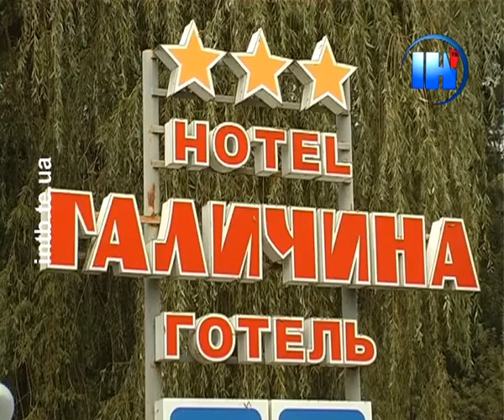«Жартівники» підняли на ноги мешканців готелю і спецслужби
У Тернополі ледь не підірвався один із найвідоміших готелів. 25 вересня, близько 10 год., черговому управління МНС телефоном повідомили, що замінована «Галичина». Усіх, хто в цей час був у готелі, почали евакуйовувати. Разом із сім'єю якнайшвидше вибігла надвір тернополянка Тетяна Степаненко.